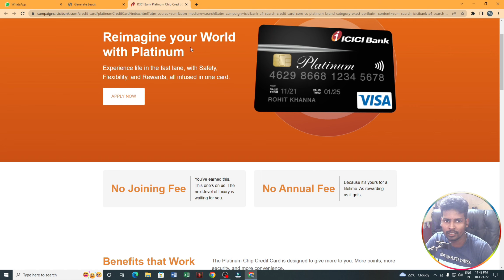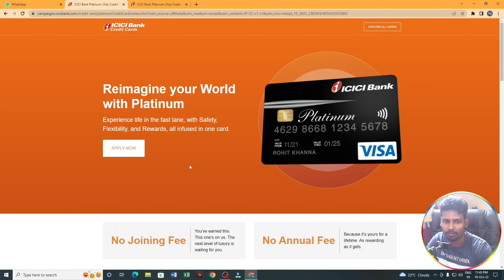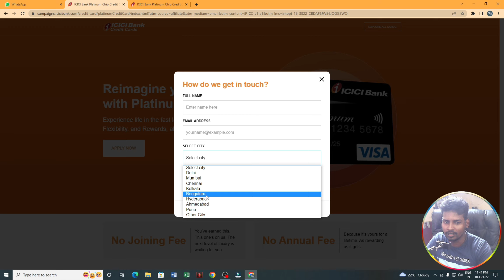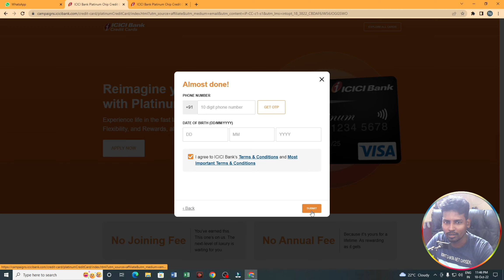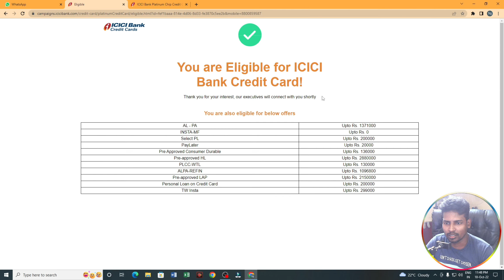ICICI bank Lifetime Free Credit Card Apply | icici Platinum Credit Card | Free Credit Card 2022-23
1) Camera Tripod
2)Mobile Tripod
3)Mobile Tripod
5)Light Stand
6) Realme 8 Mobile
7) Redmi Note 10 Pro
8) Laptop
9) Dell System

Our Recommendations
1) Canon EOS 200D II 24.1MP Digital SLR Camera
2) Canon EOS 80D 24.2MP Digital SLR Camera
3) Canon EOS 1500D 24.1 Digital SLR Camera
4) Canon EOS 6D Mark II 26.2MP Digital SLR Camera